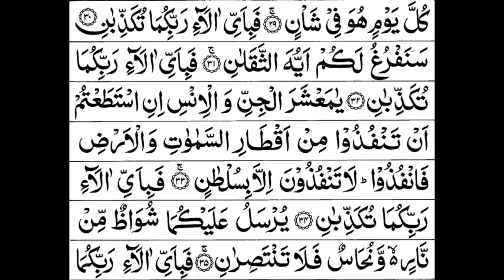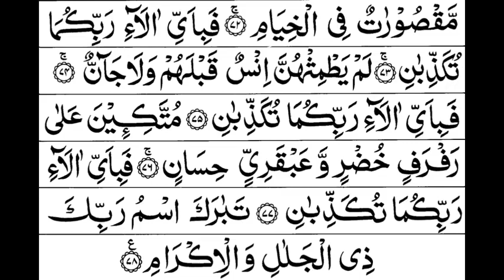Surah Ar Rehman Full Abdul Rahman Al Sudais HD سورة الرحمان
Masha Allah kitni khobsurat awaz me Surah Ar Rehman.